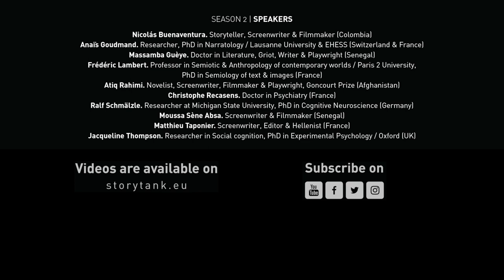Nancy Huston, Romancière & Dramaturge, Auteure de L'Espèce Fabulatrice [INTERVIEW]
00:00 La notion de récit chez les humains
06:52 Le récit est-il inventé pour nous protéger ?
12:43 Est-ce que tu te projettes dans le sens que tu fabriques ?
15:35 Est-ce que tu as l'impression d'avoir en cours d'écriture des boussoles ?
20:21 Métier de scénariste vs. Métier de romancière
22:23 Le cœur du réacteur
28:42 Les projections hollywoodiennes
33:15 L'opposition entre l'atlantique et l'Europe
42:44 La fonction anthropologique du récit
44:22 La fiction comme contre-pouvoir ?
49:52 Les récits comme simulateurs de vol ?
51:34 Fabriquer un monde imaginaire
55:21 La singularité du spectateur

Interview de Nancy Huston (France & Canada), Romancière & Dramaturge, à l'occasion du lancement du StoryTANK.
Entretien par Antoine Le Bos - Scénariste, fondateur & codirecteur du Groupe Ouest.
Réalisation par Guillaume Desjardins & Jérémy Bernard / Les Parasites.

StoryTANK is created by Le Groupe Ouest & LIM | Less is More, with the support of Creative Europe - MEDIA & CNC, processed by Atelier 7 & Les Parasites, developed with Control N (Romania), Vlaams Audiovisueel Fonds – VAF (Belgium), and Krakow Festival Office – KBF (Poland), in partnership with the Lithuanian Film Centre, the Norwegian Film Institute, Région Bretagne (France), as well as Screen Scotland (UK) and Focal (Switzerland)